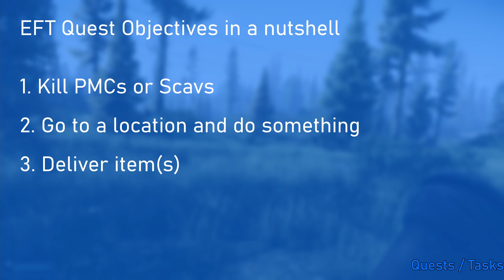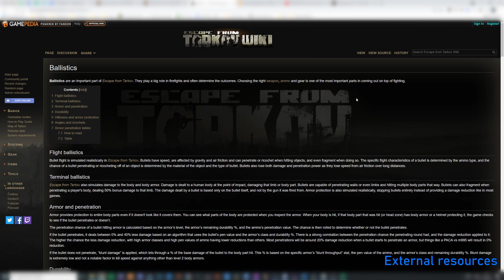Escape From Tarkov Review - Heart Attack Simulator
An Escape From Tarkov Review to help explain Tarkov/EFT. I show Escape from Tarkov Gameplay to describe its unique mix of survival game, looter shooter, military simulation and battle royale. In these 14 minutes I briefly explain all of Escape from Tarkov's core mechanics, the gamefeel and the difficulty/learning curve in order for Tarkov to "make sense" and for you to know whether EFT is for you or not.

Have a friend you want to show Tarkov to? Perhaps consider sending them this video :)

EFT/Tarkov is currently in a Beta stage - pre-purchasing EFT gives you access to said beta. Game packages range from 35 €/$ - 110 €/$ + VAT, with more expensive packages granting convenience features ingame.

While not intended to be an Escape from Tarkov beginners guide, this video will still explain all the key aspects and reduce frustration/confusion of new players. Nevertheless, for "actual" Escape from Tarkov beginners guide videos I recommend just searching on YouTube!

Timestamps:
00:00 EFT Introduction
02:08 EFT Base game mechanics
02:44 Preparing for a match
03:10 PvE hostiles "Scavs"
03:57 Maps
05:08 Quests/Tasks
06:28 Upgradable "Hideout"
07:18 Skills
07:47 Playing as a Scav
08:47 Regular progress reset
09:19 Difficulty of EFT
10:34 External resources
11:29 Sound and gamefeel
13:25 Outro